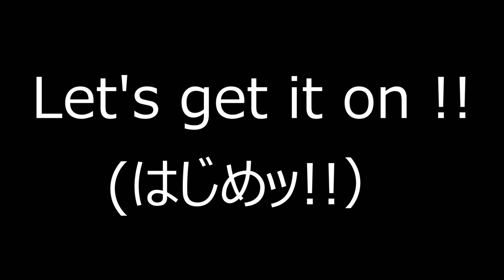【The Ghost in Melbourne】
You know the ghost which I’m talking about ?
It’s in Australia 2019.
You should check this out !!!

I've been practicing Okinawa Shorin Ryu karate and Yamani Ryu Ryukyu Kobu-Do.
This original soft blocking of idea comes from Sensei Seikichi Iha and Sensei Koichi Nakasone.
This technique is a modernized version of ancient blocking techniques.

2019年10月のオーストラリアの様子のダイジェストです！！

The song by Ryukyu Pirates（琉球海賊団） which is my cousin’s Artist name.He made this song.

エンディング曲は従兄弟が作曲した曲を使わせてもらいました。
（ちなみにオープニングのエイサー太鼓も、棒回しのアップテンポの曲も作ってもらいました。感謝ッ！！）

The picture of the thumbnail were drawn by Jun from Nagano.
I met him in Melbourne over 10 years ago.
He has a talent to draw the great pictures.
He is WASABI farmer in Nagano.
He is one of my best brother !!!
Please check his channel too.

イラストはオーストラリア時代の友人のじゅん君が昔描いてくれたものです。
今は長野でわさび農家をしながら、YouTubeやってます。
彼のチャンネルもcheck してみてください！！